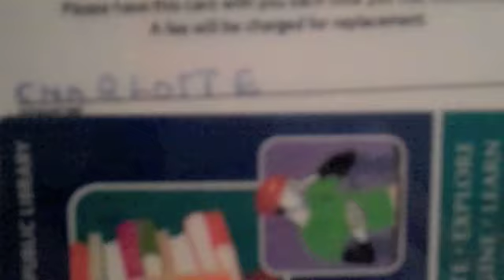Chick Fil A Scare (daily vlog)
My little girl is scared of random things, including Chick Fil A. We go out and about when a rainy day changes plans. So here is Plan B. We had fun.